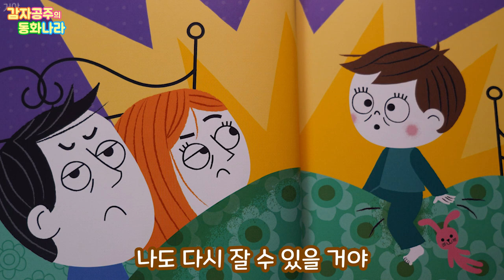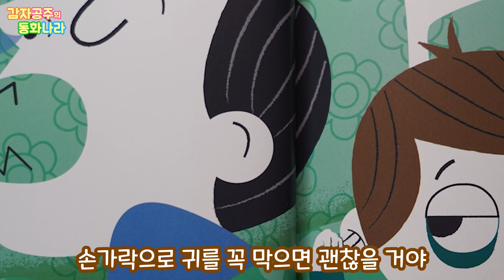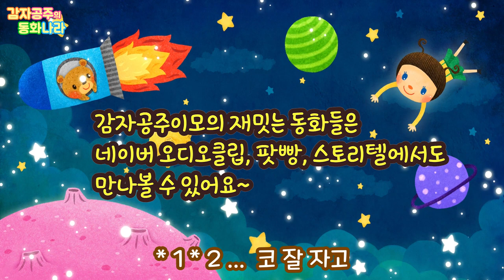[자장가동화] 나 혼자 잘 거야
우리 친구들은 밤에 잘 때 혼자 자나요? ^^
현이는 오늘 밤에 자기 방에서 혼자 자기로 했대요! 과연 현이는 잘 잠들었을까요?
엄마와 아이가 함께 읽는 토닥토닥 동화 키즈스콜레의 스텝스아이테라피북으로 만나보세요.
00:00~ 마법의 꿀잠주문도 외우고
00:51~ 나 혼자 잘 거야!
08:38~ 엄마아빠를 위로해요, 자장가를 들려드려요

(도서정보) 김예실 글, 그웩그림, 키즈스콜레, STEPS스텝스아이테라피북 _ 나 혼자 잘거야!

네이버 오디오클립이나 팟빵, 애플팟캐스트, 스토리텔에서